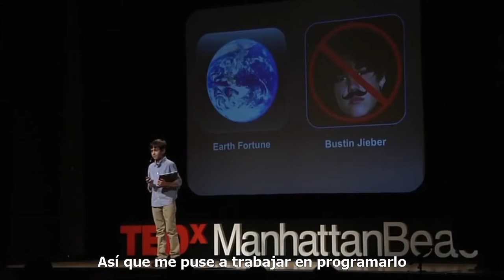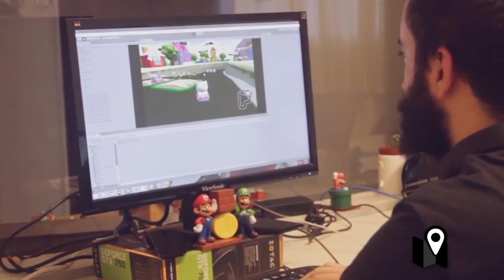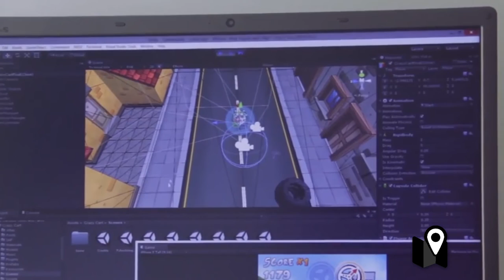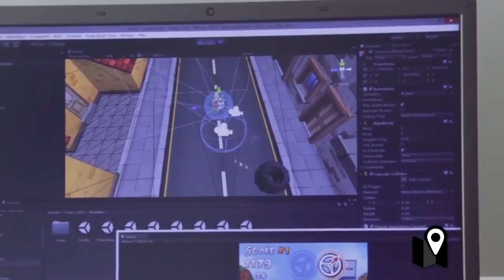Leandro González de Trick Games nos habla de la carrera de programador de videojuegos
Jugar en una consola, un hanheld o una PC es divertido. Pero también puede desafiante, educativo, e incluso para algunos, puede ser un trabajo. Hay todo un desarrollo de investigación, mercadotecnia, e ingeniería detrás de cada video juego, y es así como se hace.